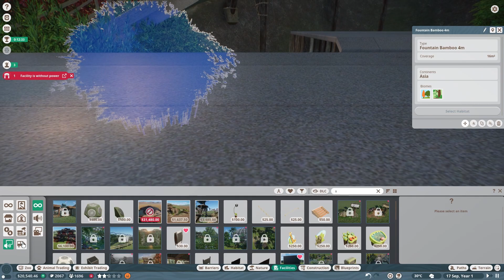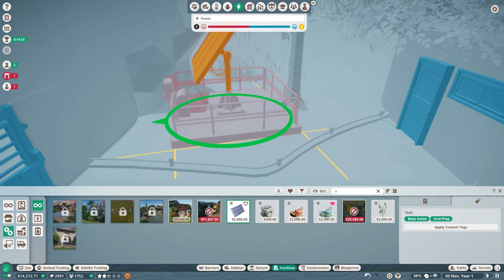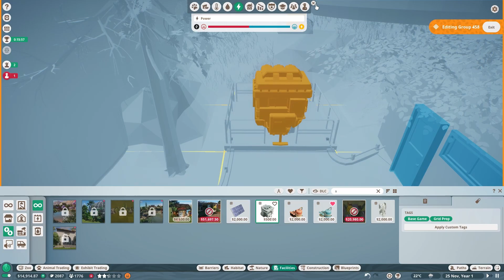New Asian animals & a whole new ZOO!! #1 -Planet Zoo: Southeast Asia Pack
Heck! Planet Zoo now has a load of new packs...!! With a whole bunch of new animals and areas and i can't wait to dive into more adventures and start exploring!! Let's jump into our zookeeper outfits and dive into our amazing adventures on our channel! Into the world of making and upkeeping our Zoo! It's not as easy as you may think...
Planet Zoo: Southeast Asia Pack- Playlist below!

🌍Planet Zoo tasks players with building a zoo. Each species has its own requirements and needs that players must satisfy through creation of a suitable exhibit environment and adequate behavioral enrichment. Each animal has their own genome within the game's breeding system, which reflect its life expectancy, size, health, and fertility and can be passed down through offspring.
🌍In addition to ensuring animal welfare, the player must deal with managing the park as an institution. This includes hiring staff, constructing guest amenities and staff facilities, performing research, and working towards the conservation of threatened and endangered species. Like Planet Coaster, Planet Zoo provides over a thousand building pieces such as benches, lighting, flowers, trees, and items such as individual planks of wood, glass, rocks, and roof tiles. By allowing these items to phase-into and/or lock with each other, the creative player can create elaborate buildings, landscaping, and natural structures such as waterfalls and cave systems from scratch.

🌍Sounds amazing right...? Come and join our adventures and see what all the fuss is about!